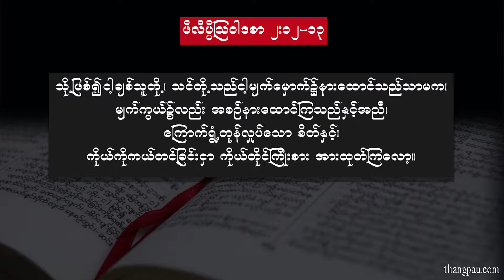Devotional Sermon by Pr Kelly P Lyan 20171224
Devotional Sermon 20171224